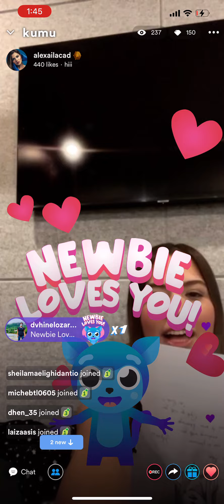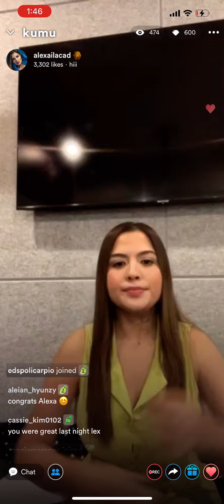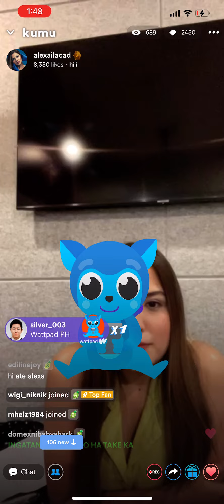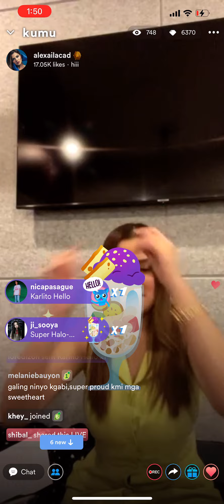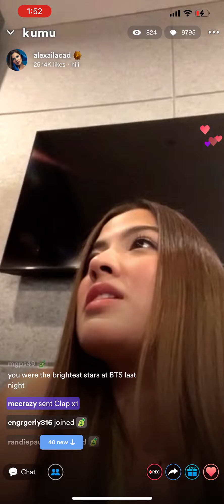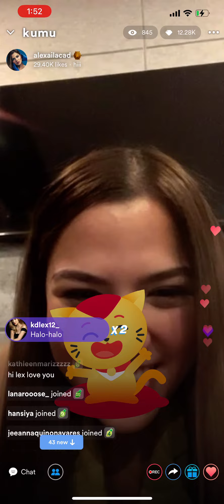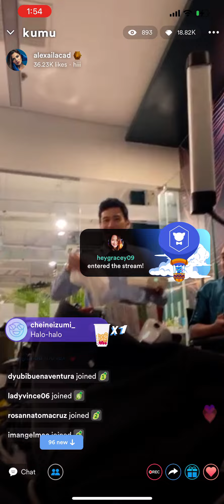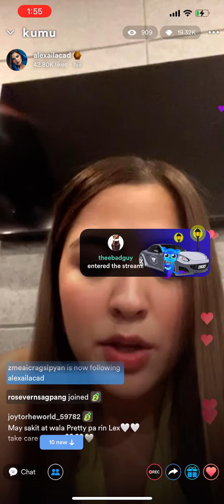Kumu live Part 1 - Alexa sinagot kung kelan ang last day taping ng movie. malapit na pala